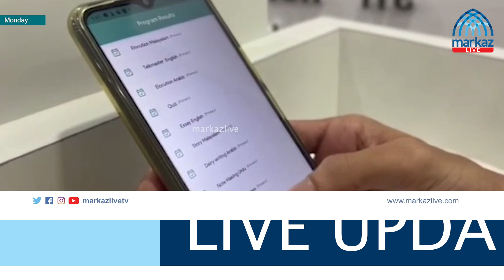ജാമിഅ മദീനത്തുന്നൂർ ലൈഫ് ഫെസ്റ്റിവലിന് പ്രൗഢ സമാപ്തി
മിനി മെറ്റാവേഴ്സ് നവാനുഭവങ്ങളുമായി മർക്കസ്  കീഴിൽ പ്രവർത്തിക്കുന്ന  ജാമിഅ മദീനത്തുന്നൂർ ലൈഫ് ഫെസ്റ്റിവലിന് പ്രൗഢ സമാപ്തി